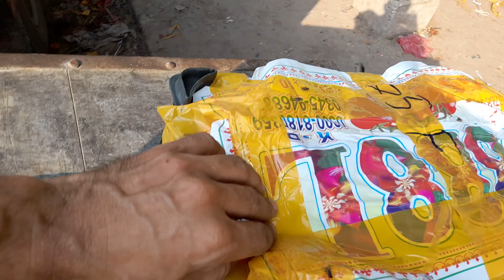SL 888 SPECIAL TOMATO